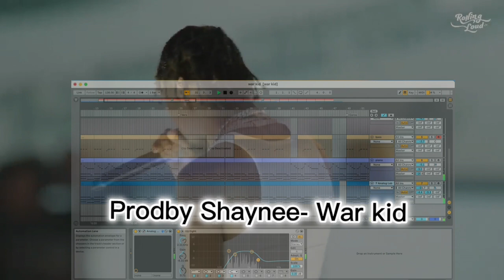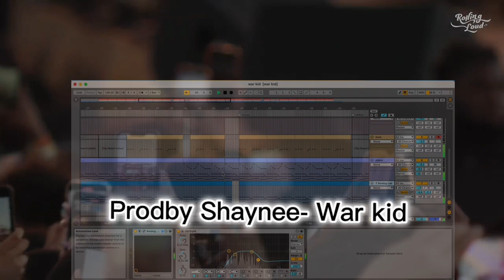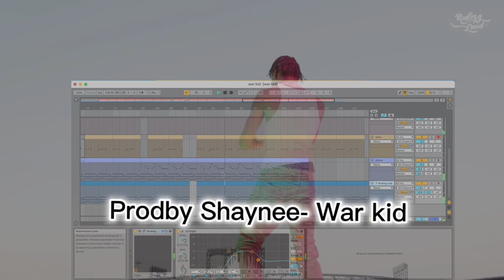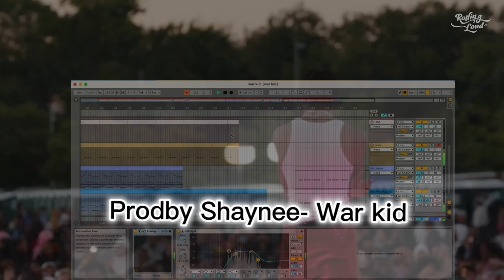Free trap beat(Prodby Shaynee) - War kid